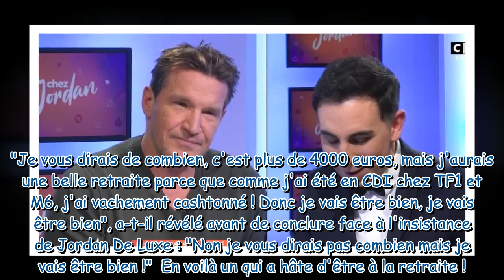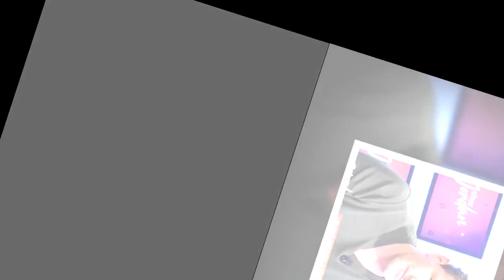"Je serai à la rue..." : Benjamin Castaldi et l'arrêt de TPMP, il fait de terribles révélations...